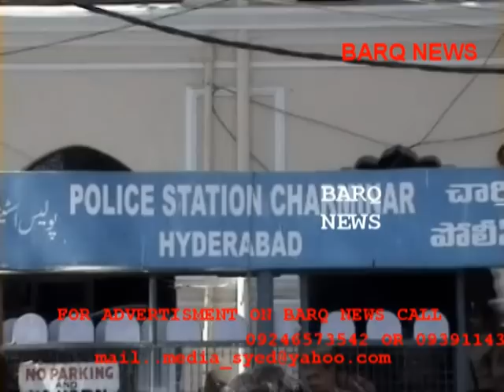BARQ NEWS..MIM MLA'S MUMTAZ KHAN AND PASHA QADRI MET SOUTH ZONE NEWS DCP MR.TARUN JOSHI